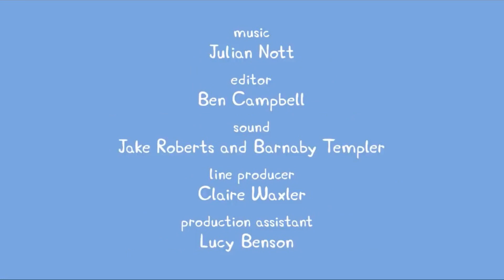Peppa Pig Daddy’s Movie Camera Credits